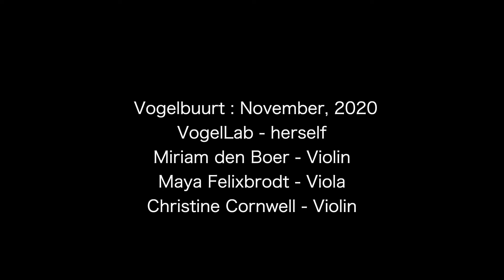Streetview trio improv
VogelLab - November 2020
A view from our collective space, looking back after our time there.

At de Vogelbuurt, Amsterdam-Noord
Featuring: VogelLab - as herself
with Streetview Collective:
(from right) Christine Cornwell, Maya Felixbrodt and Miriam den Boer